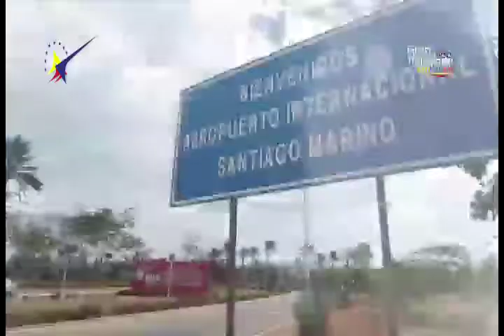Confort y excelente servicio, es lo que ofrece el aeropuerto de Porlamar en la Perla del Caribe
Usuarios que visitan la Perla del Caribe destacaron el confort y el excelente servicio, que ofrece el Aeropuerto Internacional G/J Santiago Mariño de Porlamar, en el edo. Nueva Esparta